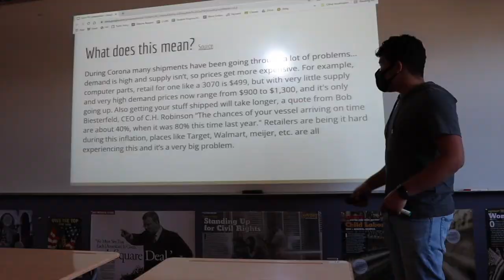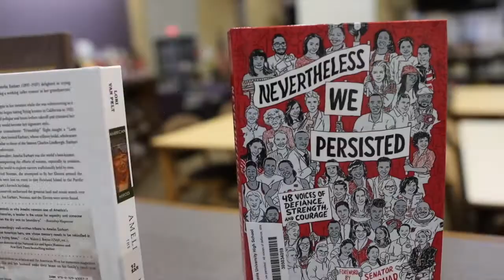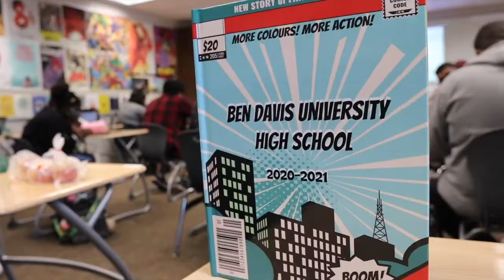BDU Clubs 2021